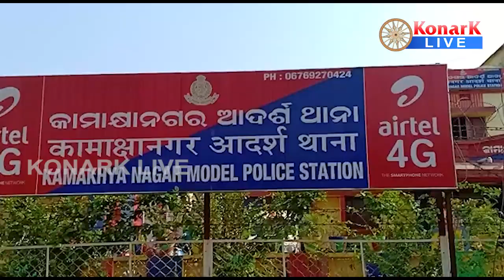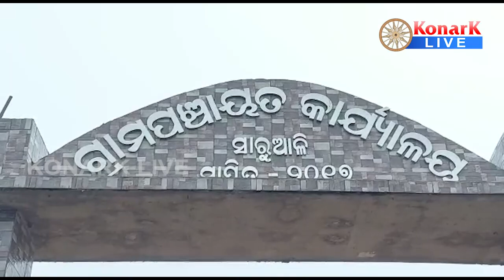ଜେନେରେଟର ଚୋରିକରି ବନ୍ଧା ହେଲେ ସରପଞ୍ଚଙ୍କ ସ୍ୱାମୀ ଓ ଭାଇ, ଢେଙ୍କାନାଳ || DHENKANAL NEWS